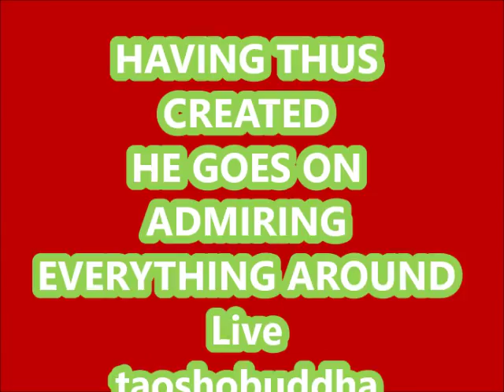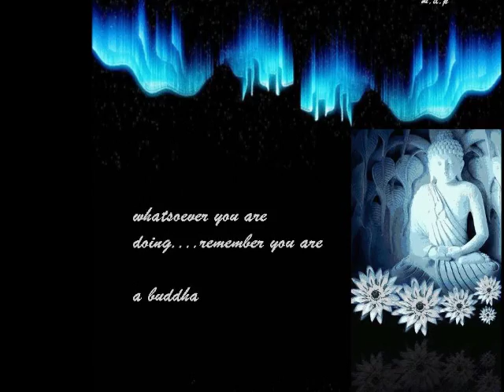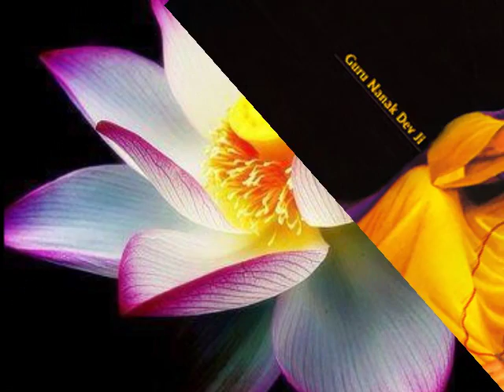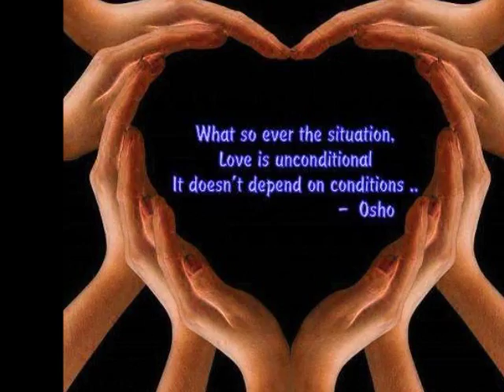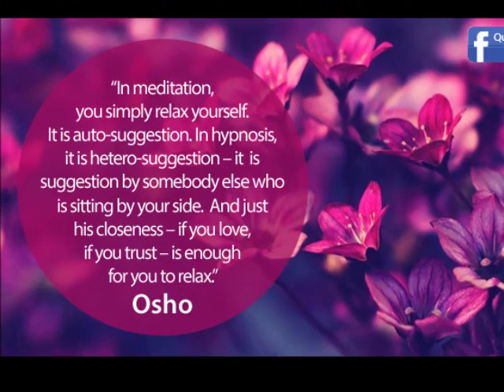HAVING THUS CREATED HE GOES ON ADMIRING EVERYTHING AROUND